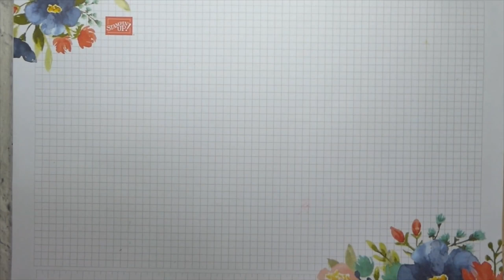Sailing Home Bridge Card - Lots of Dimension in a flat envelope!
Hi, Liz Yuille from Old Stables Crafts here. I hope you enjoy today's video.

S9DDQAPD
If your order is £80 or more, consider becoming a Member. The Starter Kit is ALWAYS the best deal in the Catalogue. For just £99 (129€) from 1 July to 31 August you get your choice of £155 (207€) of products (with no additional P&P) AND you get an additional £8 (€12) the following month to spend anytime until 31 October 2019. As a Member of this great Family, you get a minimum of 20% net discount on your future purchases. You also get income from sales you make to other people if you want to use this as a business. Win,Win Right? Whether you are in the UK, France, Germany, The Netherlands of Austria, just click on the picture to join the Team. If you decide that being part of the Stampin' Up! Family is not for you, then just stop buying and you will revert to being a customer. Easy, simple, no quibbles!